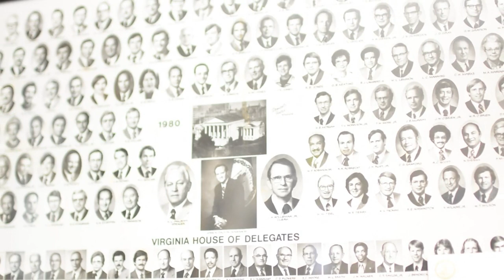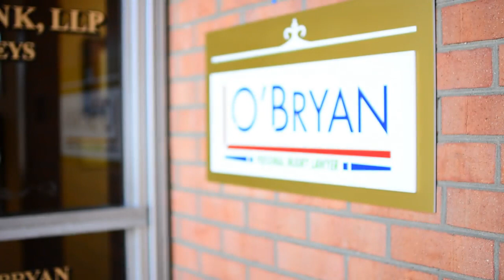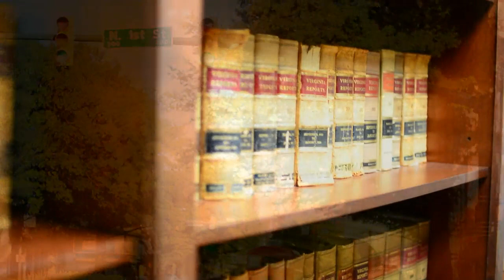Wayne O'Bryan Richmond, Virginia Personal Injury Attorney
Wayne has championed the rights of individuals. He triumphs on behalf of victims and their families. “Only by assigning liability where it belongs,” he says, “can we create the level of accountability a thinking society demands.”

Now, Wayne is very satisfied with the way he practices because it allows him to interact with clients more frequently. He will return all phone calls promptly, usually within several hours.

In his work, Wayne’s main concern is for the individual, but he is also working for the good of society as a whole. Most meaningful to Wayne is that he makes a difference – to his client and to society.